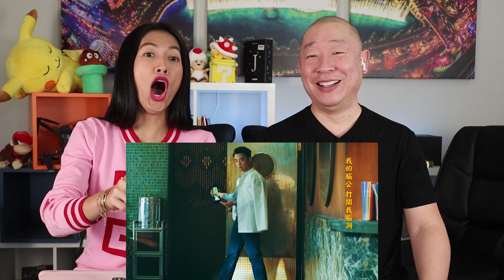Jolin Tsai (蔡依林) - Hubby Reaction | A Crazy Ode To Hong Kong Cinema From The Queen Of C-pop!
Jolin Tsai has been dominate on the charts for decades now and her latest song is on fire!